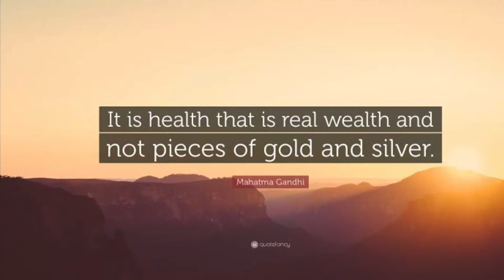Facts about Aviation Transport | Origin | History | War planes | Dassault Rafale | in tamil